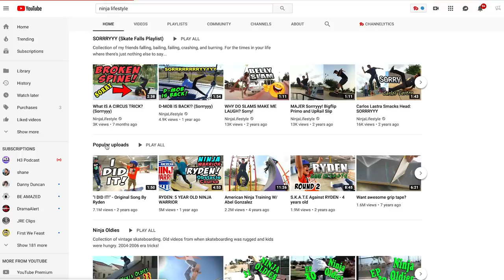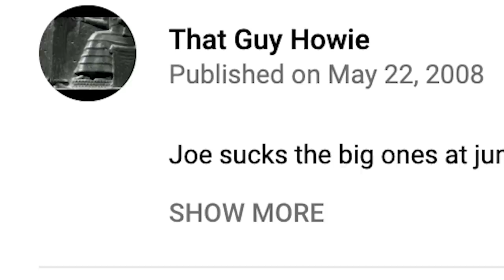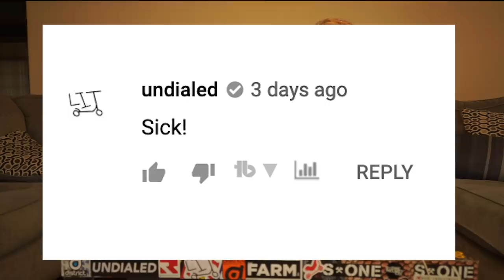Pro Scooter Riders React to Scooter Hate Videos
You always see videos of skateboarders ranting on their channels of how much they dislike scooter riders. Today we (us two pro scooter riders) sit down and react to their videos. As always nothing has a valid point and at the end of the day it is from self conscious people. If you deal with hate at school, skatepark or anywhere else, those people have bigger issues than just having a problem with you. Don't take it personally.

Videos we watched are below as always...

-extreme scooter stunts

2820 S. Alma School Rd, Ste 18 #163

Want your favorite Root Scooter parts? to save 10% on your entire order!